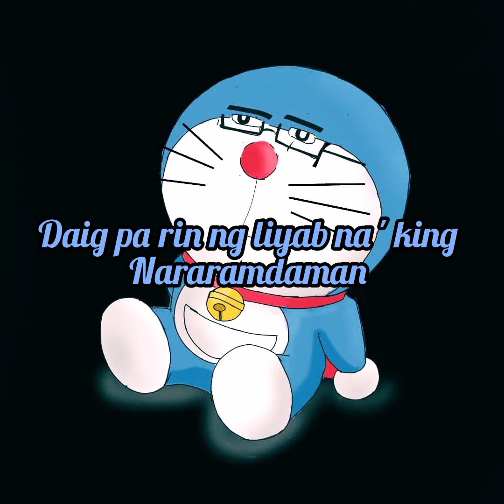Klwkn lyrics song